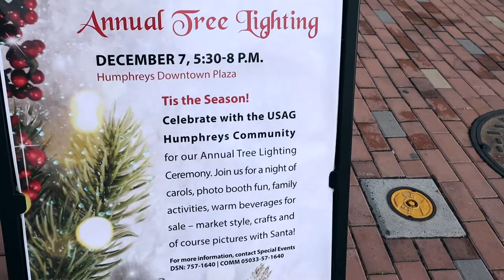VLOGMAS 2018: DAY 6- "What color is that?" |South Korea Vlogs|-Libbi onthe Label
Want to see what type of fun i have here in South Korea?
ITS VLOGMAS! I Hope everyone is enjoying the holiday season. Watch me prepare for the holiday season here in Camp Humphrey's South Korea. And as always remember to stay B . U . S . Y [ Beautifully] . [Unapologetic] . [Sustaining] . [Youth] , with Libbi on the Label!

W H E R E  TO  F I N D  M E?

I N S T A G R A M :  libbi_label

S N A P C H A T : Libbionthelabel

T W I T T E R :  @:LibbiLabel

L I G H T S ,  C A M E R A  ,  A C T I O N !

L I G H T S :
LimoStudio 12" Ring Light Dimmable

LimoStudio 700W Photography Softbox

C A M E R A :  Canon M50, IPHONE X

E D I T I N G  S O F T W A R E  :  iMovie, Premiere Pro, Keynote, PicMonkey